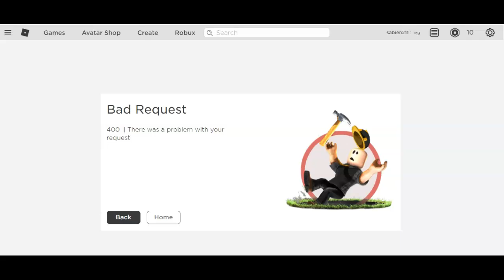Bad Request 400 HOW TO FIX IT😭😭😭😭😭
PLZ HELP ME HOW TO FIX THIS 😭😭😭😭😭😭